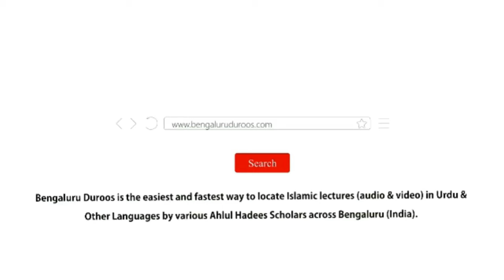Gunehgaron Ko Paak Karne Wali Chaar Nehren | Shaykh Abdul Azeem Madani